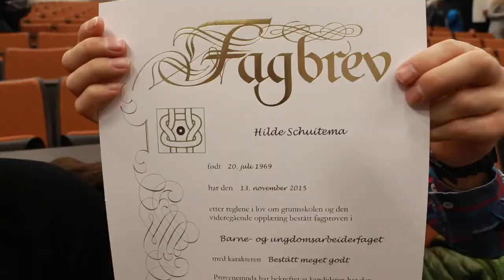Utdeling fag og svennebrev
70 personer fikk sitt fag- og svennebrev ved en høytidelig seremoni ved Bodø videregående skole.